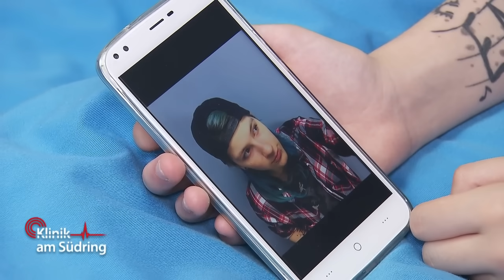Im falschen Körper gefangen: Jasmin (17) möchte als JUNGE leben | Klinik am Südring | SAT.1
Obwohl sich ein Mädchen beim Sport stark verletzt hat, versucht sie nach außen hin, cool zu bleiben. Doch innerlich quält sie ein ganz besonderes Problem.